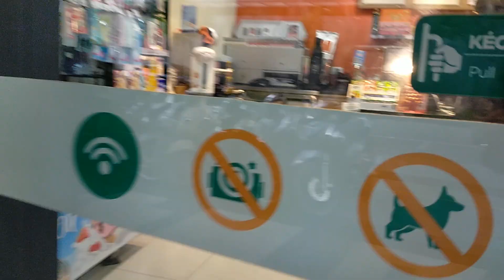《22.08.17》🇻🇳SevenEleven in HoChiMinh city.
🇻🇳 SevenEleven in HoChiMinh city.